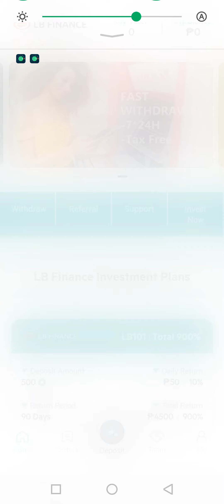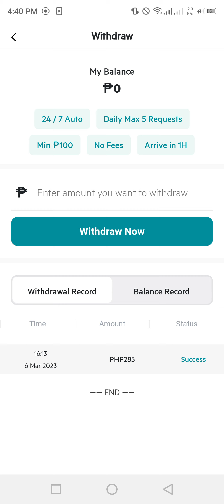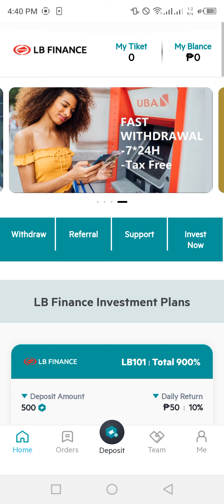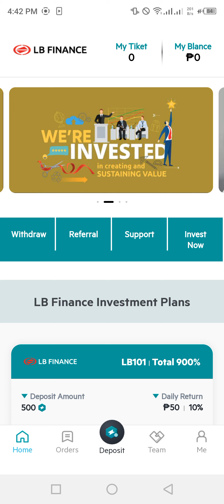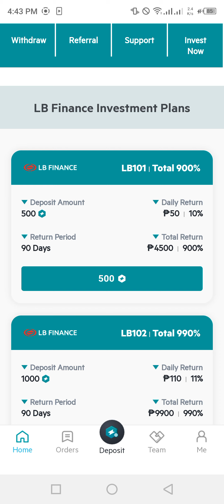LB FINANCE INVESTMENT PLATFORM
✅ LB Finance ✅

BAGO NANAMAN GUYS
🗓️ Launched 03-5-23

🎟️FREE 70
🎟️MINIMUM INVEST 500
🎟️MINIMUM WITHDRAW 100
🏧GCASH ✓

✅ LB Finance ✅

BAGO NANAMAN GUYS
🗓️ Launched 03-5-23

🎟️FREE 70
🎟️MINIMUM INVEST 500
🎟️MINIMUM WITHDRAW 100
🏧GCASH ✓